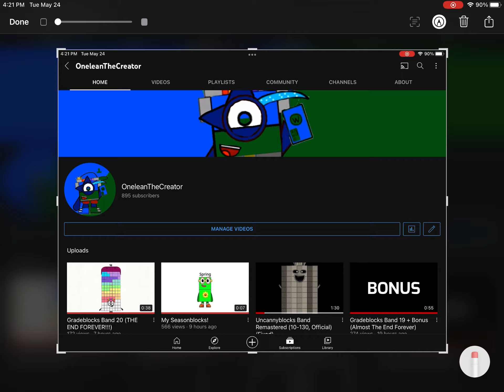I have Community Now!!!!!!